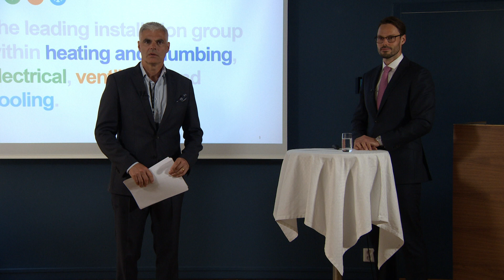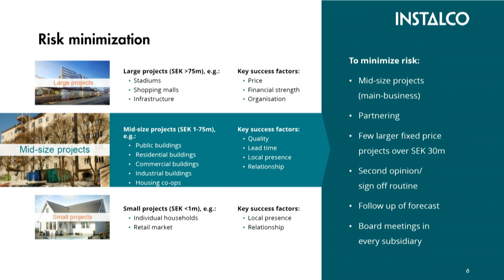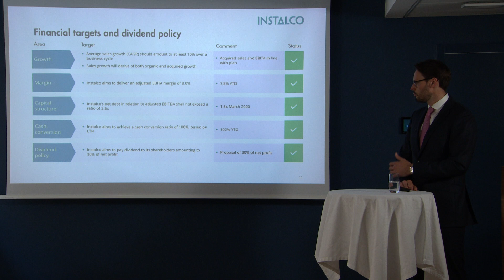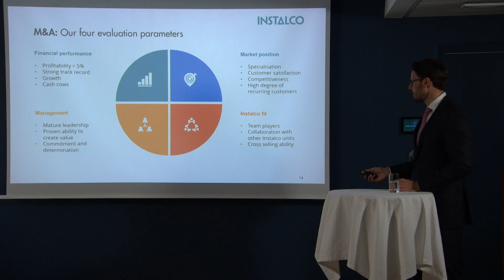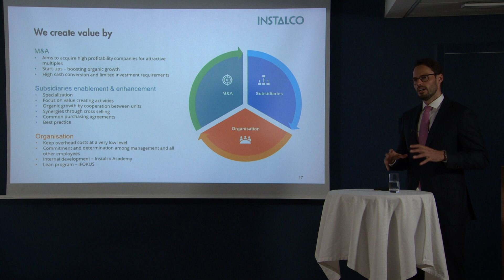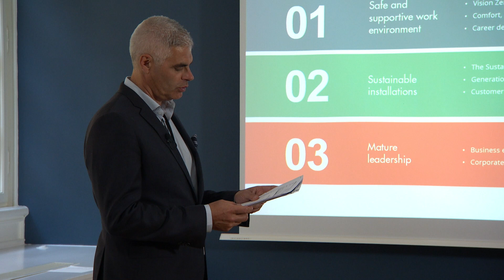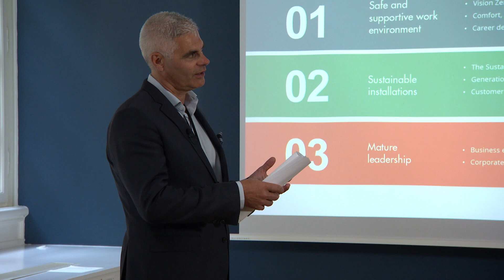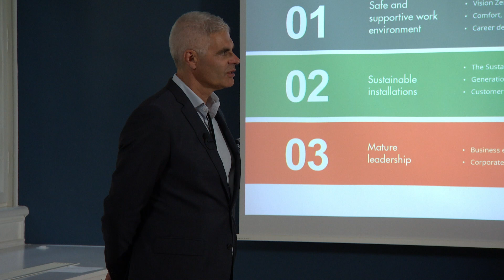Instalco - Presentation Penser Bank - Förvärvsdrivna bolag Temadag 27 maj 2020